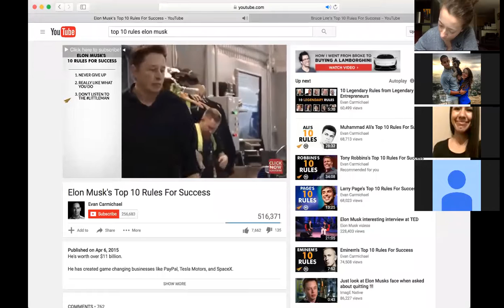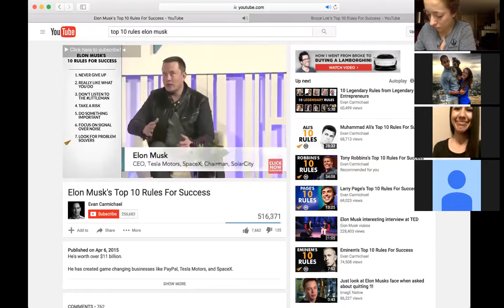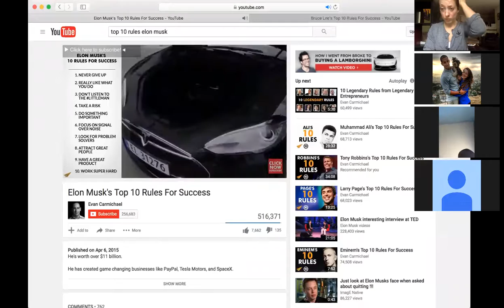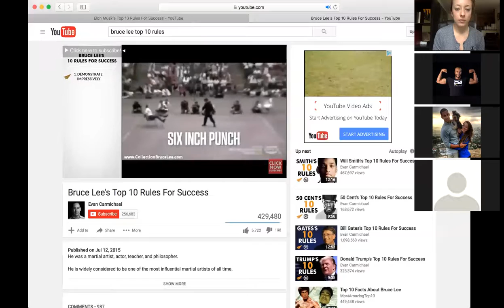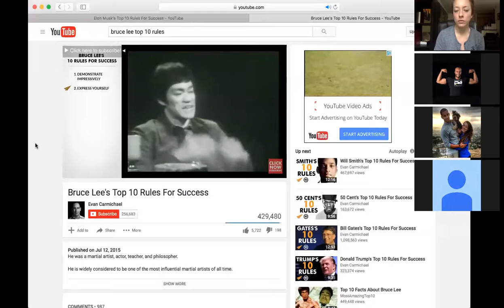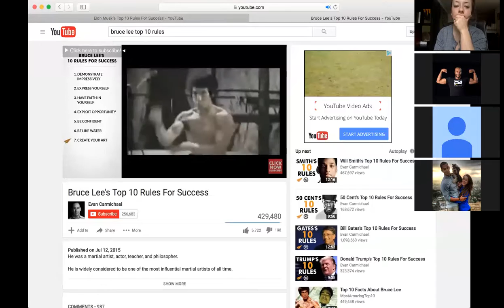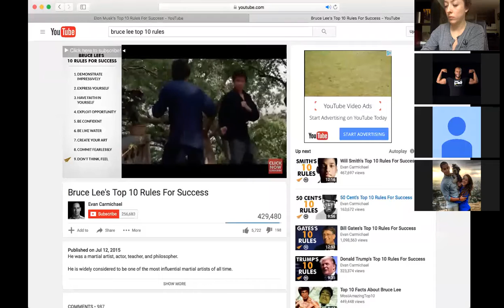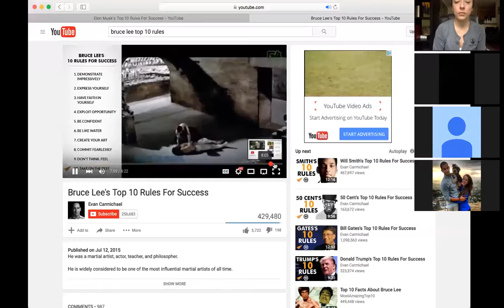Triple M: Monday Morning Motivation - Elon Musk & Bob Proctor Top 10 rules for success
Roxy hosts this weeks incredible Triple M.  To amazing and inspiring individuals share what mindsets have helped them to positively impact the world.